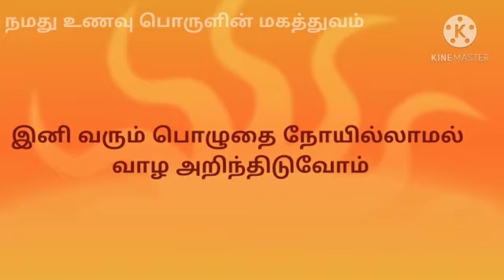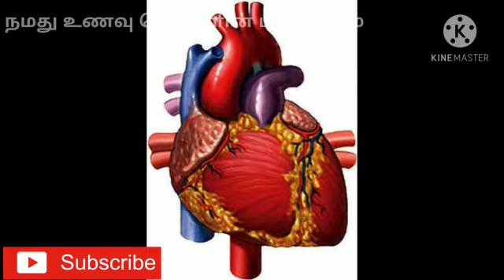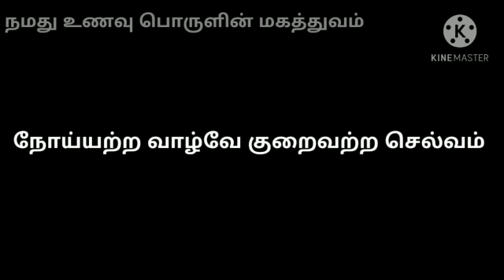கால்சியம் சத்தை அதிகரிக்கும் நமது உணவு பொருட்கள் | Calcium rich foods|நமது உணவு பொருளின் மகத்துவம்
கால்சியம் சத்தை அதிகரிக்கும் நமது உணவு பொருட்கள் | நமது உணவு பொருளின் மகத்துவம் |  Calcium foods

This video describes our calcium foods